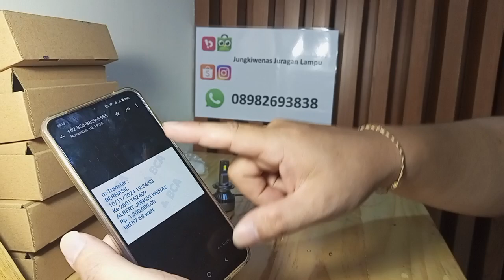led H7 JL65 real 65watt untuk headlamp eagel eyes avanza